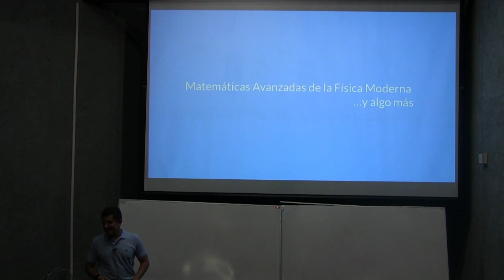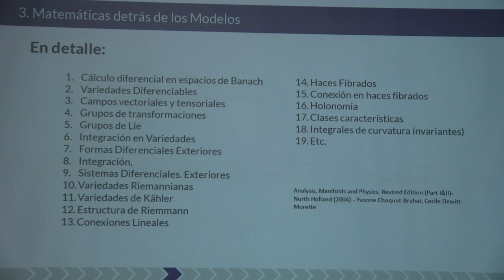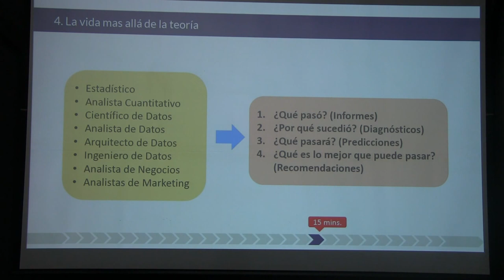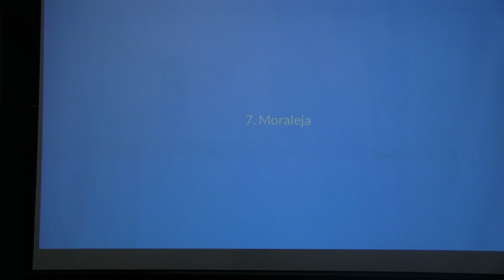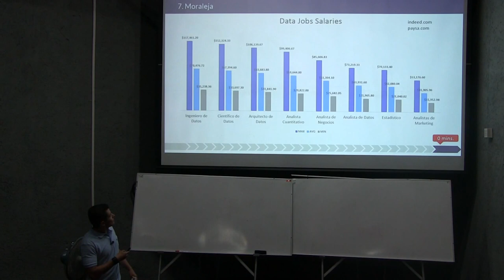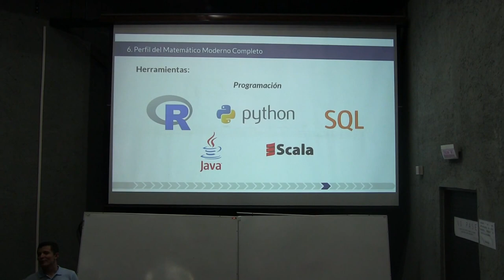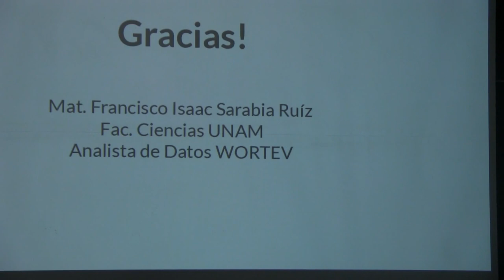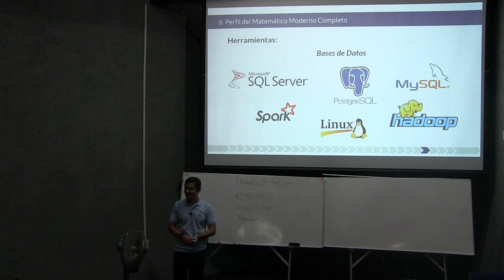Matemáticas avanzadas de la física teórica moderna... y algo más (Francisco Sarabia)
Matemáticas avanzadas de la física teórica moderna... y algo más

Plática dada por Francisco Sarabia (Analista de datos WORTEV) en el Coloquio de Coloquio de Orientación Matemática el martes 8 de agosto del 2017 en el Anfiteatro Alfredo Barrera de la Facultad de Ciencias de la UNAM